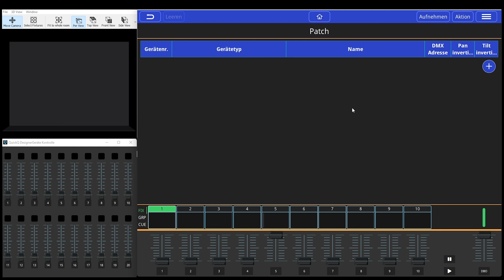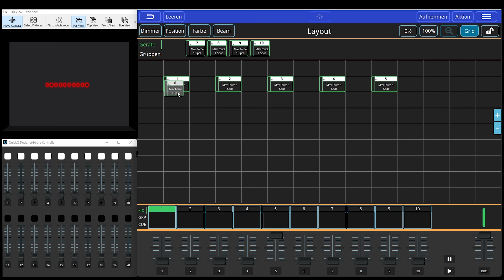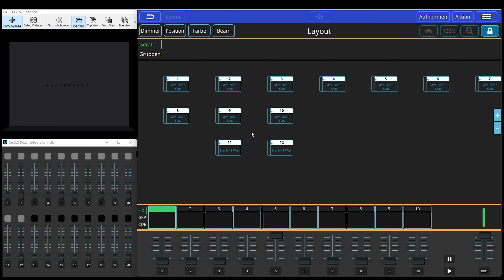QuickQ Training (DE) - Neue Show erstellen und patchen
QuickQ Training auf Deutsch.